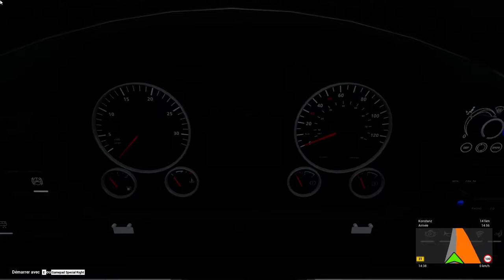Deuxième vidéo sur Fernbus Simulator